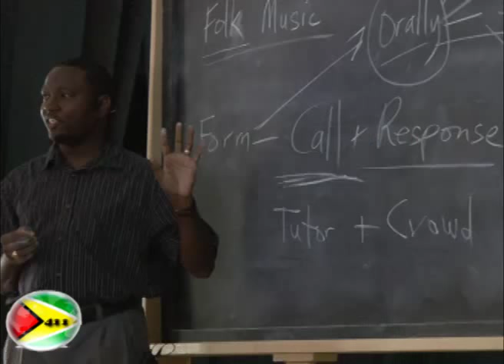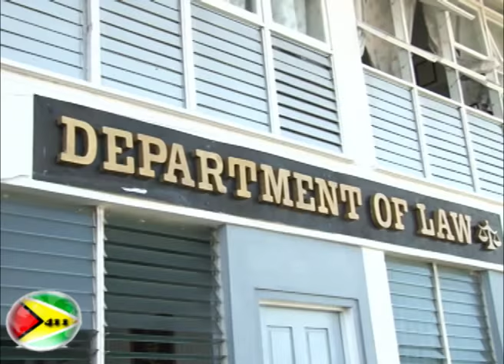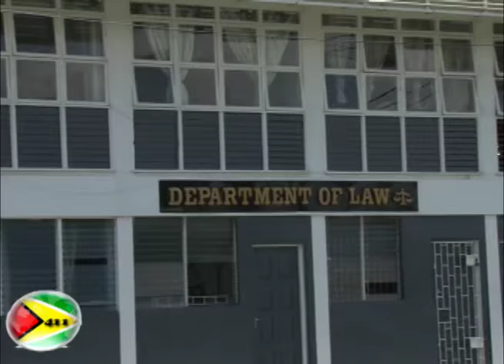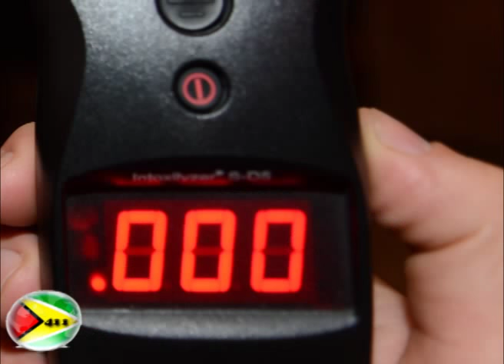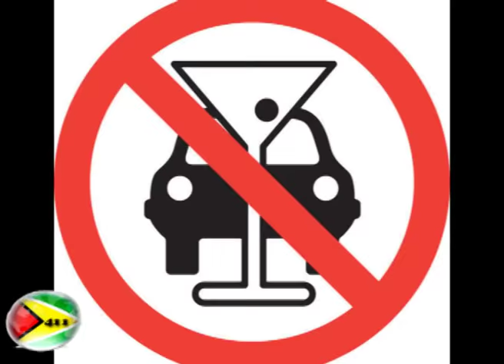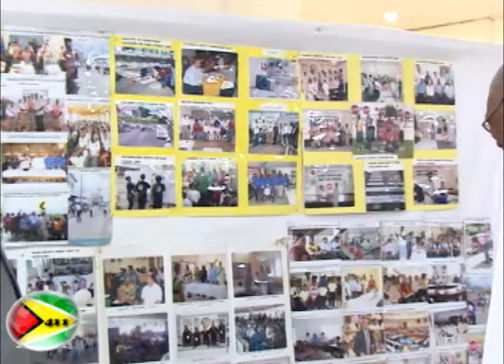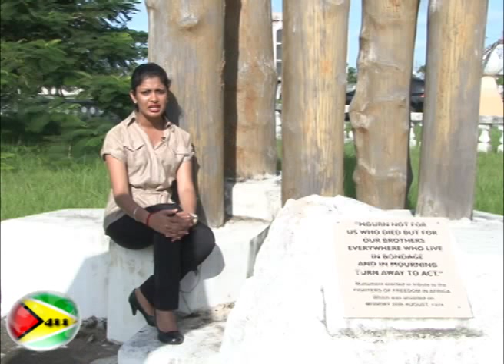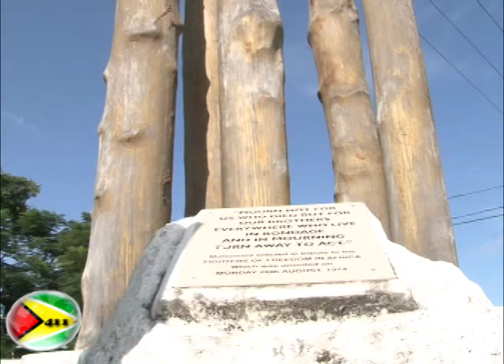Guyana 411 Ep. 3